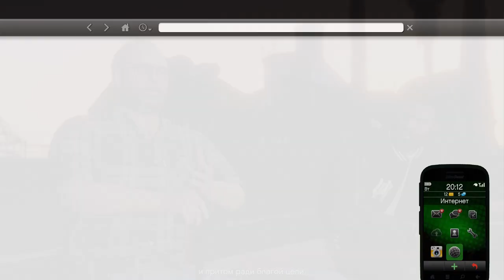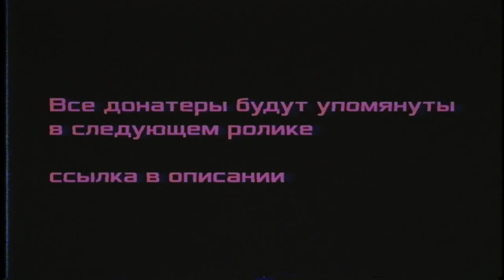О сюжете GTA 5 спустя 10 лет (в третий раз)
Привет, это Олег Кашин ака Анастасофф. Сегодня я кратко, буквально в двух словах объясню уже в третий раз, о чем был сюжет Гта 5 спустя 10 лет после выхода игры.
Grand Theft Auto V (сокр. GTA V) — компьютерная игра в жанре action-adventure с открытым миром, разработанная компанией Rockstar North и изданная компанией Rockstar Games. Изначально игра была выпущена для игровых консолей PlayStation 3 и Xbox 360 в 2013 году, в 2014 году переиздана для PlayStation 4 и Xbox One, в 2015 году для Windows и в 2022 году для PlayStation 5 и Xbox Series X/S. Является пятнадцатой по счёту игрой серии Grand Theft Auto и следующей крупной игрой после Grand Theft Auto IV, выпущенной в 2008 году.
Впервые в истории серии в игре присутствуют сразу три главных героя — Франклин, Майкл и Тревор, между которыми можно переключаться почти в любое время. Действие игры происходит в вымышленном штате Сан-Андреас.